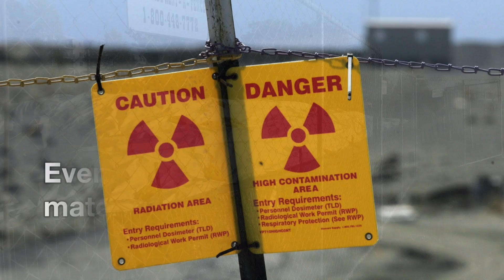1. Introduction - A Journey of Hazardous Waste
An introduction to A Journey of Hazardous Waste - from removal from a contaminated site to treatment and storage at a Hazardous Waste Facility.

Science, Management, and Outreach for Contaminated Sites (SMOCS) is a class offered through Western Washington University that has provided resources for this student production.

Please check out all of our videos!